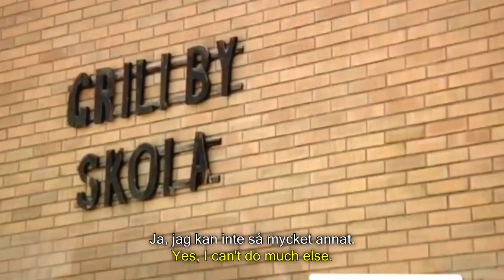Swedish kid speaking Spanish